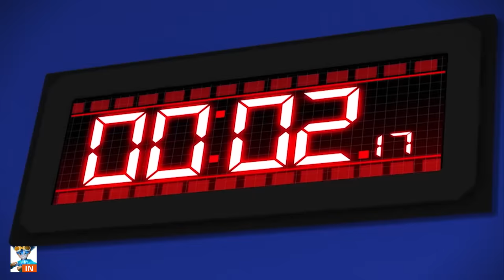Watch car Hindi 🚘 Final Showdown 💥 POWER BATTLE 💥 Car Cartoon | हिंदी कहानिया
@WatchcarTVIndia कार कार्टून | The powerbattle Watch Car | हिंदी कार्टून - Hindi Kahaniya | बच्चों के वीडियो

Meanwhile, the army of Monster Cars are marching into the city. Jino and Bluewill suceed to disarm the control system, but they get caught inside. Bluewill exerts himself and crushes the door. As soon as they get out, the HQ of the Dark Force explodes.

About Watch Car : The Power battle Watch-Car is an action-adventure show. In burst enthusiasm around the world, there opens a battle tournament “Watch Car Battle League (WBL)”. Soon this battle sport using Watch-Car gains world-wide fame. “Twelve Masters” of the game shall compete with each other and win over Black Czar “Kai” the last year’s champion to become a winner. Meanwhile, the evil organization “Shadow” appears and tries to eliminate Watch-Car using their “Monster Cars”. Our hero “Jino” also enters WBL with his own “Bluewill” and dreams his way to the top. Lock and load! The most intriguing adventure has started!